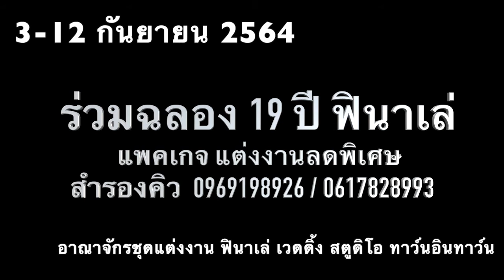3 ถึง 12 กันยายน 2564 แต่งงานต้องมานะจ๊ะ Finale wedding studio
3 ถึง 12 กันยายน 2564
ร่วมฉลองก้าวเข้าสู่ปีที่ 19  พร้อมมอบโปรโมชั่นสุดพิเศษ
ที่คุณและคนรักจะประทับใจ
Finale wedding studio ขอมอบส่วนลด 50% ทุกแพคเกจ  เพื่อเป็นขวัญและ กำลังใจ แด่คู่รักทุกคู่  สามารถแต่งงานในงบประมาณที่กำหนดได้เอง เพื่อผ่านสถาณการณ์ ปัญหาโควิด-19  ไปด้วยกัน
3-12 กันยายน 2564 พบกันที่ : อาณาจักรชุดวิวาห์ระดับโลก ฟินาเล่ เวดดิ้ง สตูดิโอ พร้อมเปิดโปรโมชั่นสุดพิเศษ สำหรับลูกค้าที่น่ารัก ทุกคู่รัก  ลดราคาสู้สถาณการณ์ ปัญหาโควิด-19
📌 ลดทุกแพคเกจแต่งงาน 50 %
📌 เจ้าสาวเตรียมตัดเช่าในราคาลด 50%
📌 ตัดสูท เจ้าบ่าว ลด 50%
📌แพคเกจออแกไนต์ ลด 50 %
สำรองคิว : 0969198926 และ 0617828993
line : plafinale
Line@ : @finalewedding